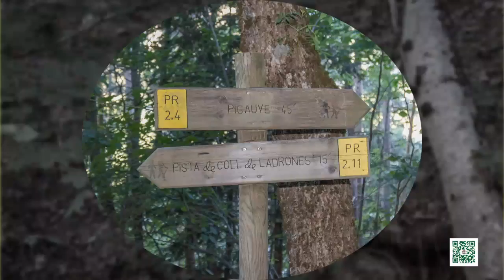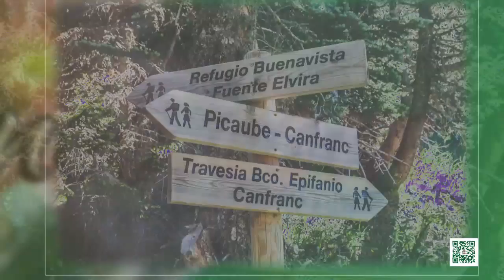Circular Canfranc - Fuente Elvira - refugio de Buenavista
Vídeo presentación de imágenes de la ruta circular al refugio de Buenavista desde Canfranc Estación, para saber más entra

Created by Jason Shaw. Released under